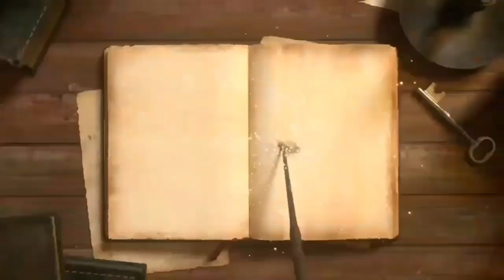Warta dari Majapahit 4 - Raden Jaka Dilah